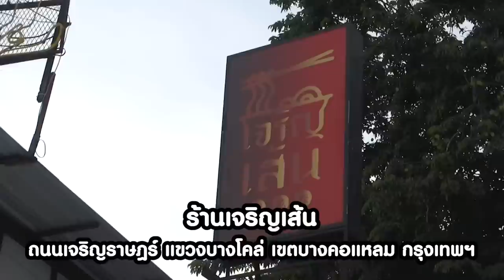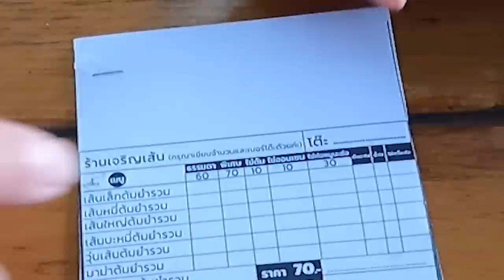[แต่เดิมเคยเปิดร้านอาหารชื่อดัง]​ เปลี่ยนเป็นร้านเล็กๆ แต่รสชาติ​ภัตตาคาร​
🚩เชิญบอกต่อและเล่าเรื่องราวของกิน "ตามรอยร้านดัง"
**แลกเปลี่ยนเรื่องราว แนะนำ และแชร์ข้อมูลเพื่อเป็นประโยชน์กับเพื่อนๆ ในกลุ่ม ร้านอร่อย ร้านเด็ด ร้านพิเศษ ร้านในดวงใจ หรือร้านในตำนาน รวมถึงอาหารแปลกที่น่าสนใจ ขอบคุณจากใจที่ร่วมแบ่งปัน

เจริญเส้น 查龙森
⏰  10:30 - 21:00 น. (ขายทุกวัน)
🎯 44 ถนน เจริญราษฎร์ แขวงบางโคล่ เขตบางคอแหลม กรุงเทพมหานคร 10120